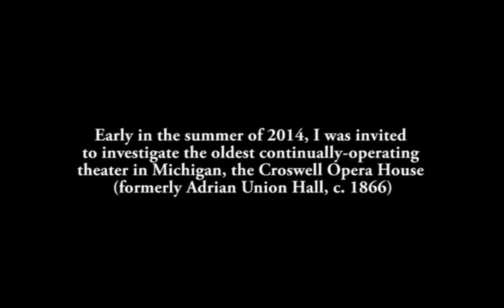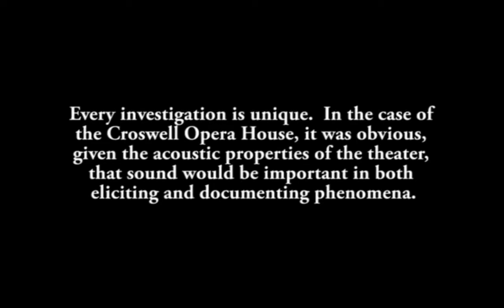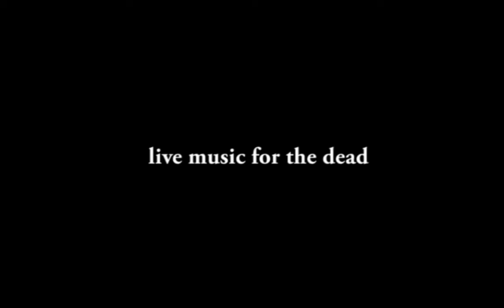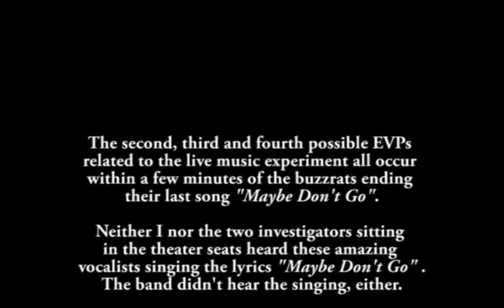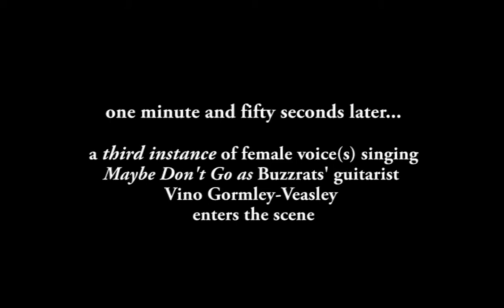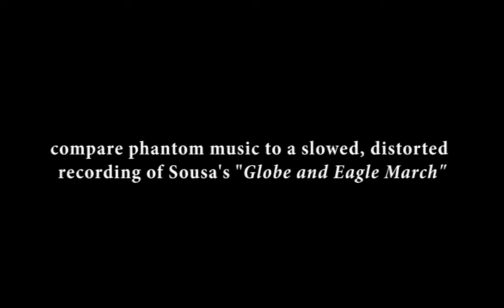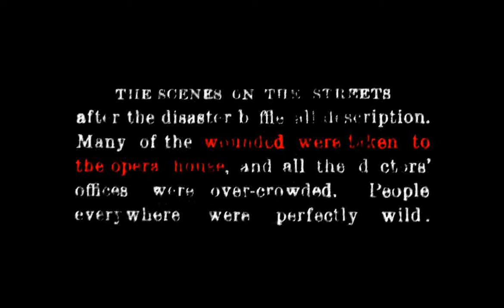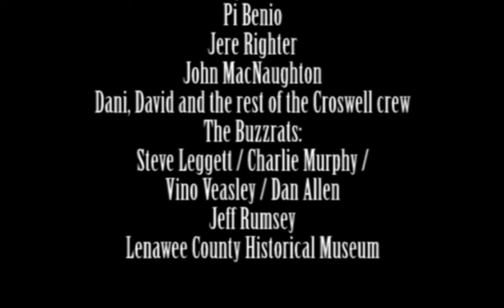Croswell Opera House EVPs (Adrian, Michigan)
EVPs and images from the oldest continually-operating theater in the state of Michigan (and third oldest nationally)...investigated in August and September, 2014,